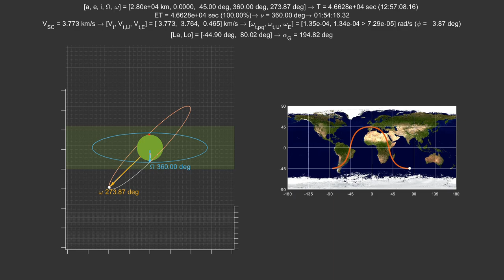Lecture 5 - groundtrack variation for changes in argument of periapsis and eccentricity, same period